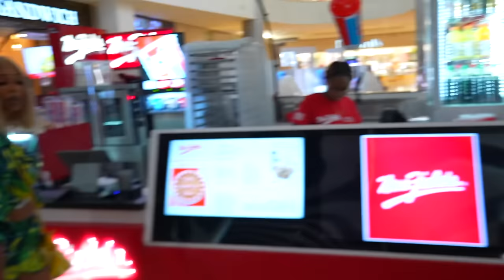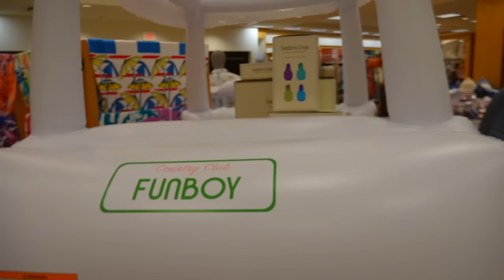SURPRISING JAALIYAH WITH HER CAR BACK AND THIS IS WHY!